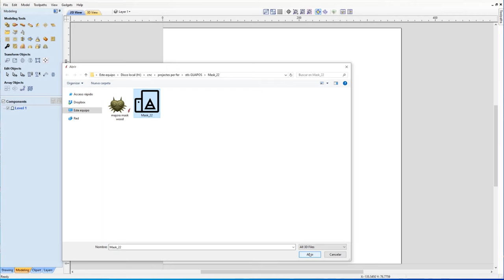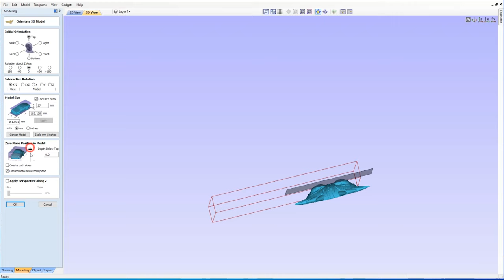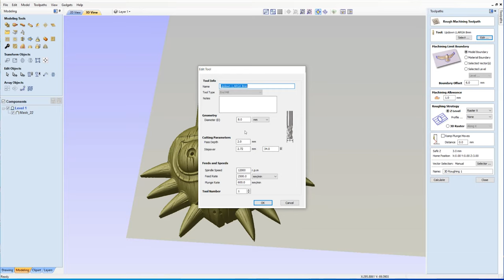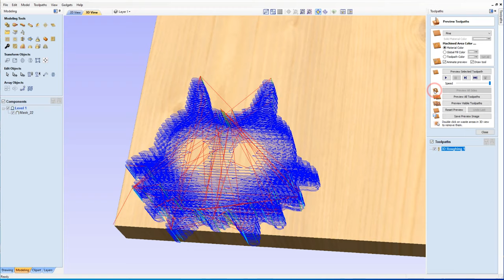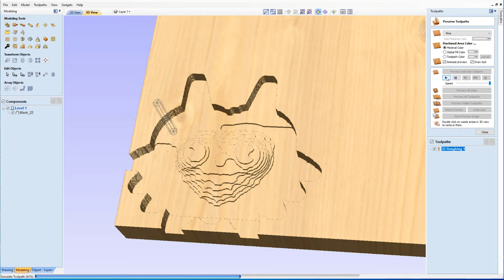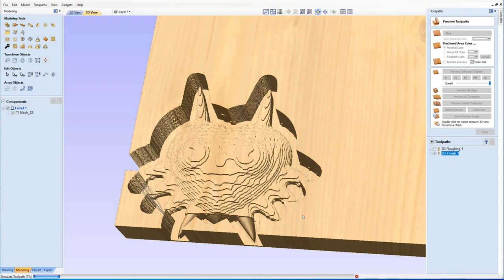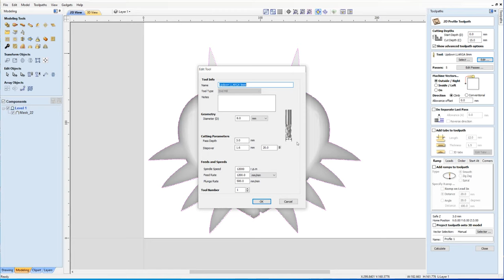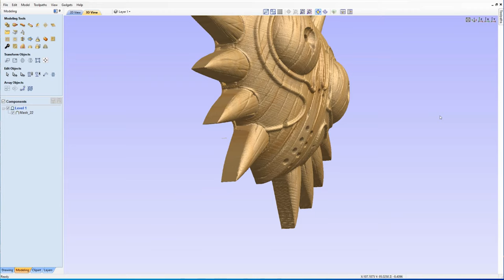Mascara Majora's tallada en madera (version completa)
En este video añado la parte de la edición con vectric aspire 9.5 no es un tutorial completo de como usar vectric aspire, solo es el proceso que utilice en este modelo ya que alguna gente me lo ha pedido.

Aquí pongo un link de la fresa esférica usada en mis videos

En este video hago una mascara bastante pequeña para mantener las proporciones correctas (Mide 200x150x37mm).

Las velocidades de desbaste son de 1600 con 2mm por pasada y el 40% de diámetro de herramienta (3.6mm si no recuerdo mal).

1 hora para desbaste y 3 horas para el paso final.

Sigo usando las fresas largas ya que la madera mide 37mm aproximadamente y estas fresas de 100mm y 70mm tienen suficiente altura de corte.

Dejo un link con la tienda que he comprado los motores Closed Loop nema 23 y nema 24 con su driver. Estoy mas que contento con ellos, tienen el mismo precio que unos normales, se calientan menos, mas fuerza a alta velocidad, no hacen ruido...

Los viejos los usare para hacer algún otro proyecto menos exigente.

Esta es la tienda envían a todo el mundo y es muy económica.